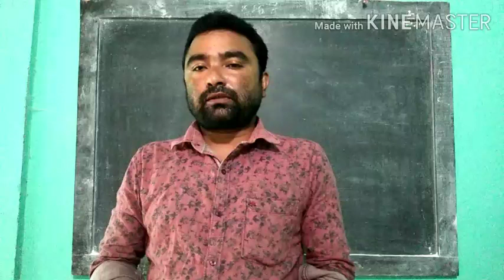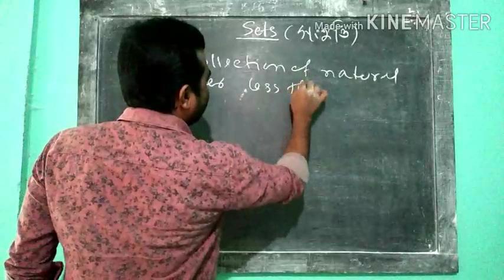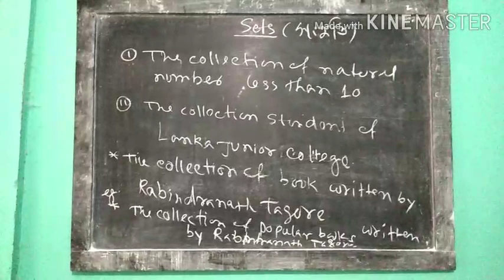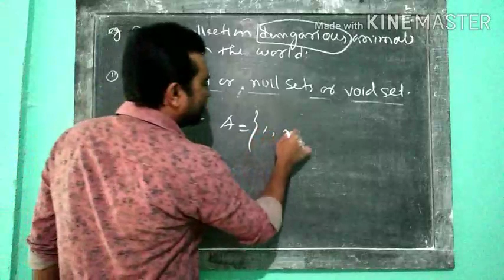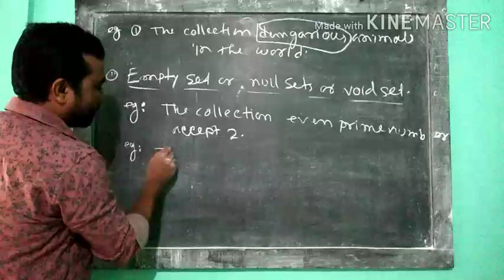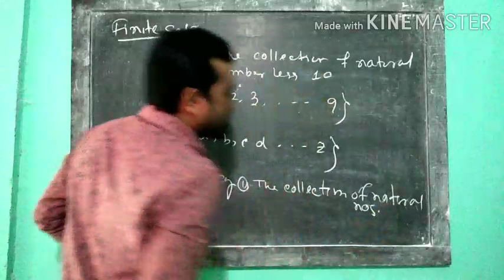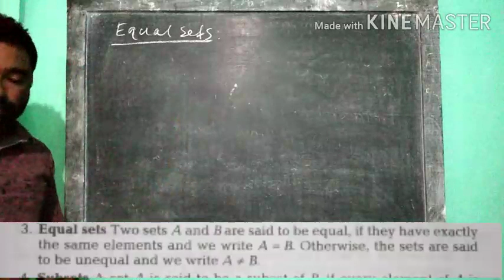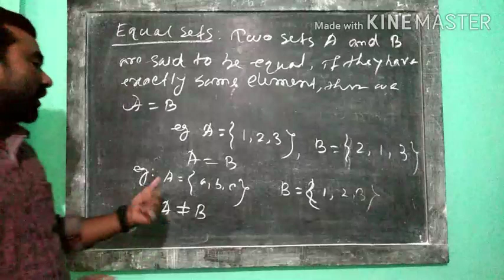Concept of Sets Class(11) part#1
Concept of Sets
Class(11)
part#